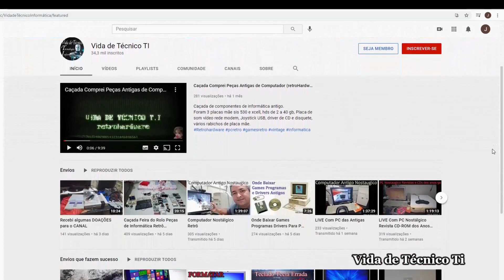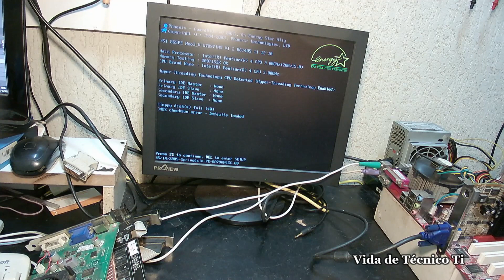Testando Placas de Vídeo AGP da Feira do Rolo #1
Teste de 4 placas de vídeo AGP com compramos na feira, são elas uma radeon nvidia e sis.